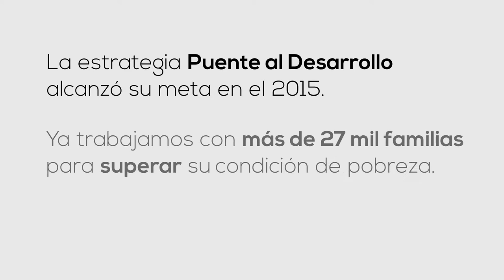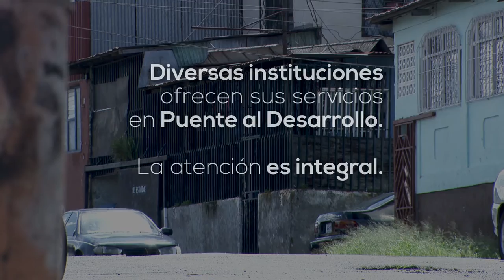Puente Al Desarrollo: alcanzamos la meta 2015, más de 27.000 familias beneficiadas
[CADENA]